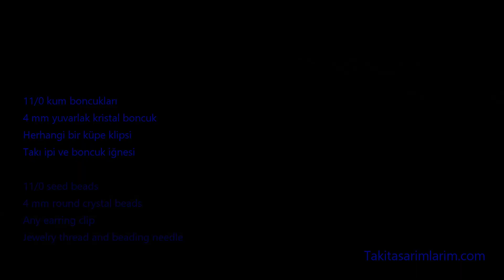KOLAY VE ŞIK BONCUK KÜPE YAPILIŞI / EASY AND STYLISH BEAD EARRINGS MAKING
Kolayca yapılan oldukça şık Kalp motifi modeli..

Malzemeler
: Herhangi bir küpe klipsi
: Takı ipi ve boncuk iğnesi

Materials
: 11/0 seed beads
: Any earrins clip
: Jewelry thread and bead needle

Yapmak isteyenlere şimdiden kolay gelsin

ÖNEMLİ NOT : Kanalımızdaki videoları indirerek her türlü sosyal sitelerde paylaşmak yasaktır! Sadece Paylaş Butonundan Paylaşım yapılabilir!